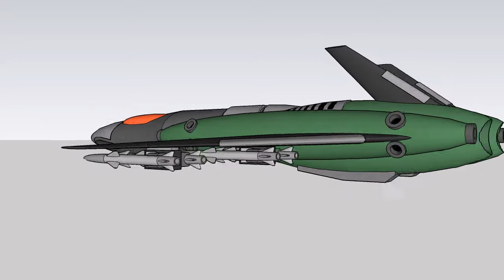Domini Republic: OE-D-45 Dart Drone Interceptor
During the collapse and the reestablishment of the Warp Network, The Domini Republic was undergoing an extensive fleet modernization plan, replacing all of the First Era vessels with more advanced, and up-gradable spacecraft. One of these replacements is Orbital Electronics, Space-Atmo Drone fighter, the Dart Interceptor. Faster, more maneuverable, and can fly in both space and atmosphere, the Dart can be seen in every system within Republic territory.
LENGTH: 12 meters
HEIGHT: 3 meters
WIDTH: 10 meters
ARMAMENT:
2 X 30 mm Machine Guns
2 X Rocket Launcher
8 X Wing attached Seeker Missiles